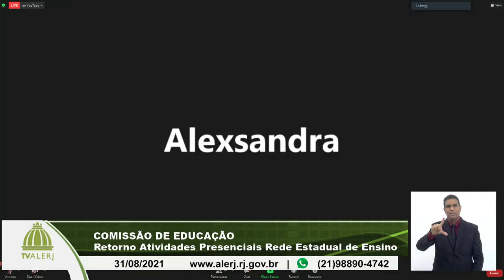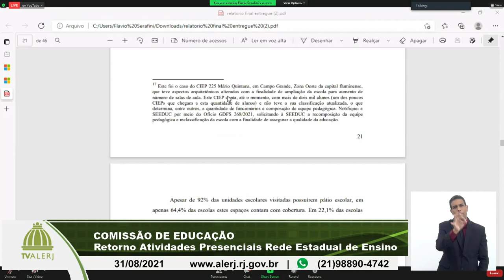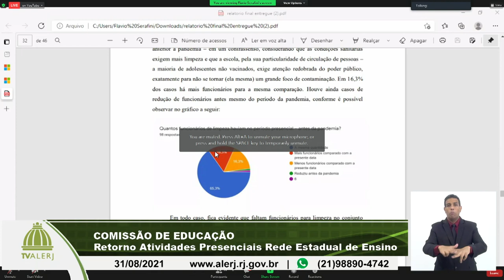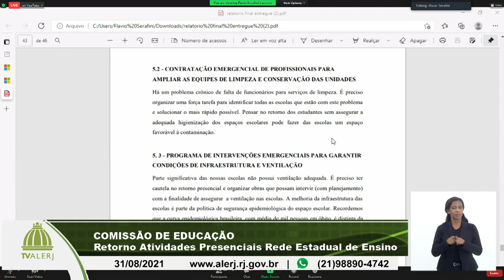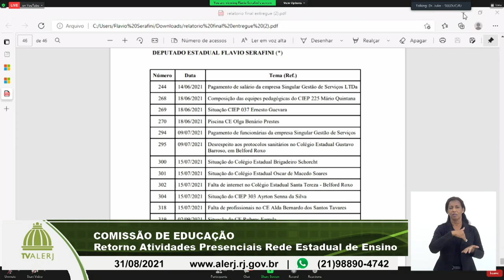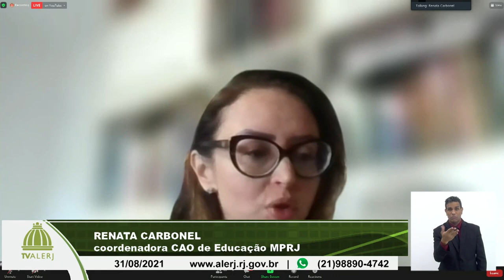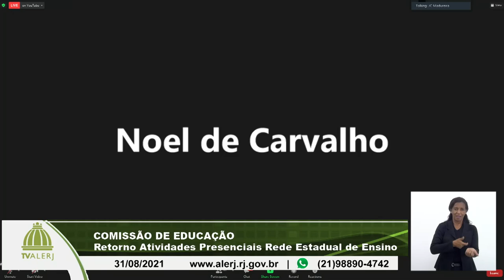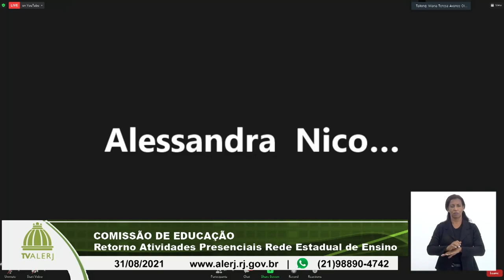Comissão de Educação - Retorno aulas presenciais